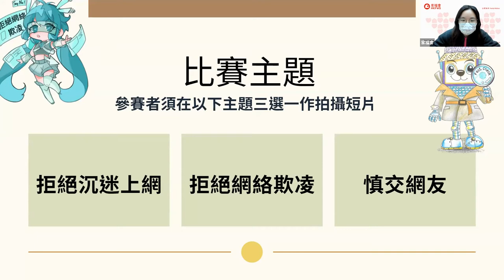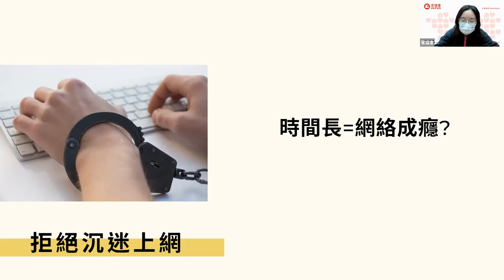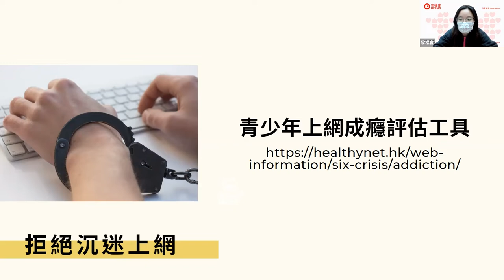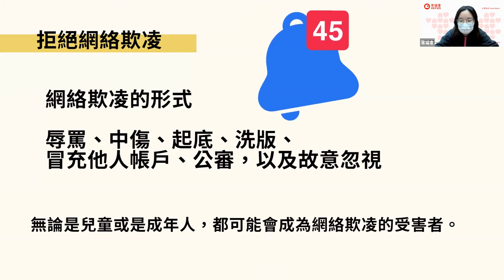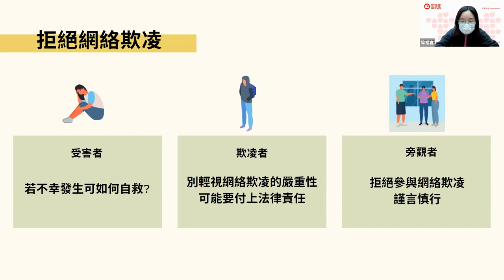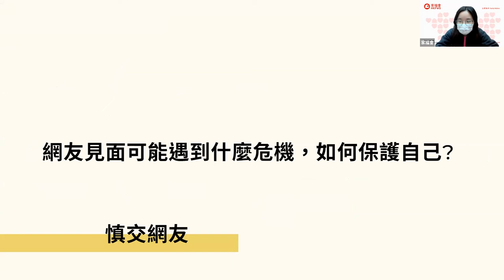2022 資訊素養「Netuber」短片拍攝比賽 2022 Information Literacy Netuber Short Video Competition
香港家庭福利會現正為全港中、小學生舉辦資訊素養「Netuber」短片拍攝比賽，旨在提升學生的資訊素養。短片主題包括拒絕沉迷上網、拒絕網絡欺凌及慎交網友。歡迎所有中、小學生參加。遞交作品的截止日期為2022年6月30日。有關詳情，請參閱附件及相關網站（The HKFWS is now organising an “Information Literacy ‘Netuber’ Short Video Competition” for primary and secondary school students. The competition aims to provide a platform for students to become Internet ambassadors to disseminate the message of healthy use of the Internet and information literacy by producing creative videos with the themes of “Say No to Internet Addiction”, “Say No to Cyberbullying” and “Making Online Friend Wisely”. We hereby cordially invite you to encourage the students to participate in the competition. The competition is now open for application until 30 June 2022.